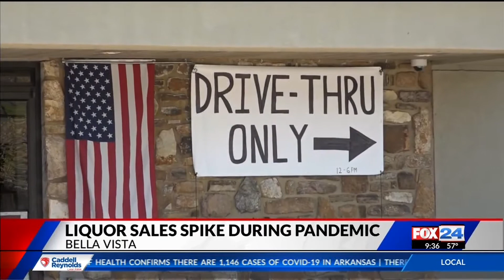Liquor sales spike during pandemic